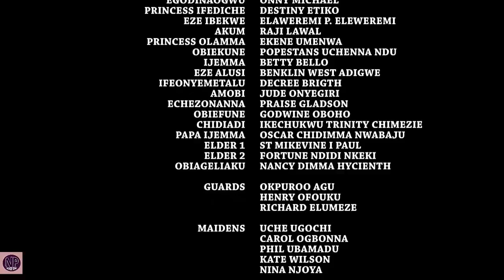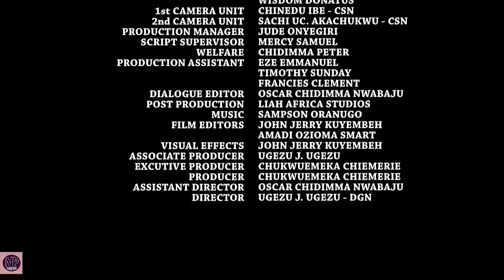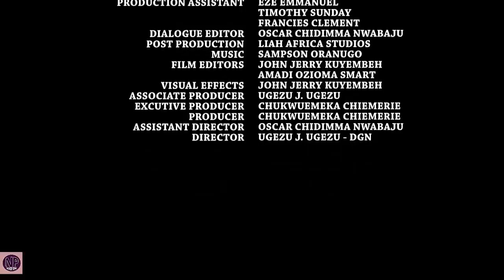ARROW OF JUSTICE SEASON 1&2 FULL MOVIE - UGEZU J UGEZU 2021 LATEST NOLLYWOOD EPIC MOVIE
Another masterpiece from Ugezu J Ugezu and Destiny Etiko.